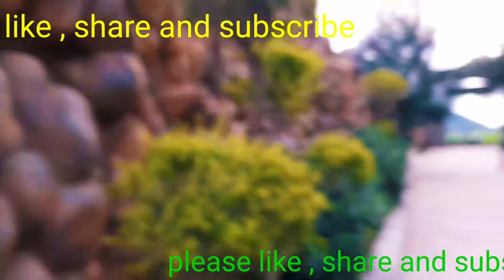MyFirstVlog☺Water Park Enjoyment 🥰Vlog 😊Aquajungle water park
☺Water Park Enjoyment#Vlog
#🥰Having Fun In The Water Park 💧 Aqua jungle # Aqua Jungle water park